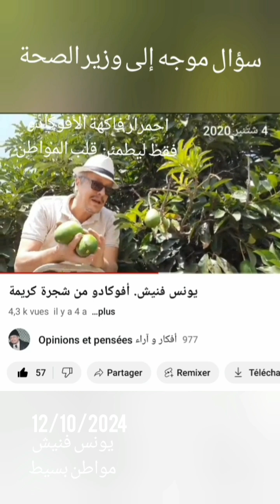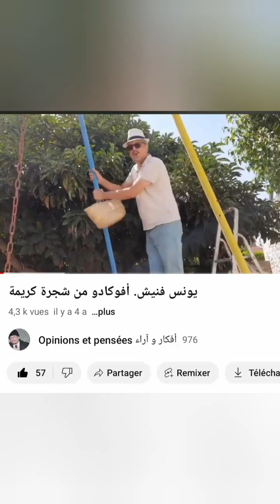هل أصبح الأفوكادو يشكل خطرا على الصحة...؟